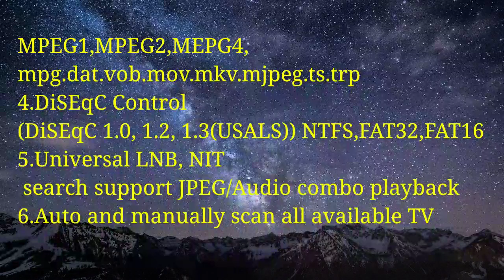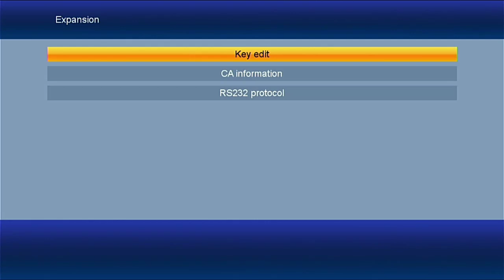Hellobox V5 Satellite Receiver PowrVu IKS Biss fully autoroll DVB S2 Satellite FinderHD Digital TV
Features Powerful Multimedia Features
1.Fully SD/HD DVB-S2/S compliant,support full HD 1080p Photo: JPEG,BMP,PNG
2.Support SD/HD MPEG2/MPEG4 Audio: WMA,MP3,AAC (wma,mp3,m4a)
3.SCPC & MCPC receivable from C/Ku band satellites Video: MPEG1,MPEG2,MEPG4,mpg.dat.vob.mov.mkv.mjpeg.ts.trp
4.DiSEqC Control(DiSEqC 1.0, 1.2, 1.3(USALS)) NTFS,FAT32,FAT16
5.Universal LNB, NIT search support JPEG/Audio combo playback
6.Auto and manually scan all available TV and radio channels
7.Support software upgrade over OTA
8.7-day EPG Channel Decoding
9.Multi-language menu,subtitle and audio output supported Satellite Receiver Standard:DVB-S/S2 SCPC/MCPC compatible
10.PVR,TIMESHIFT FEC:1/2,2/3,3/4,5/